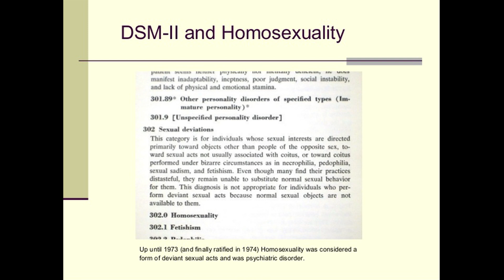Unethical Psychology: The Aversion Project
This video goes over the treatment of homosexual conscripts in the South African army during Apartheid times under the guise of misinformed scientific consensus.